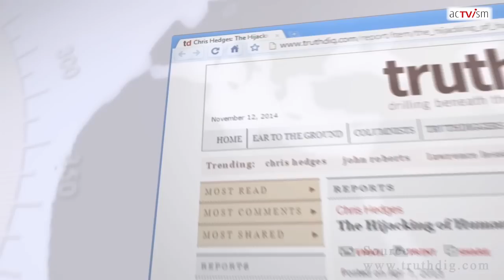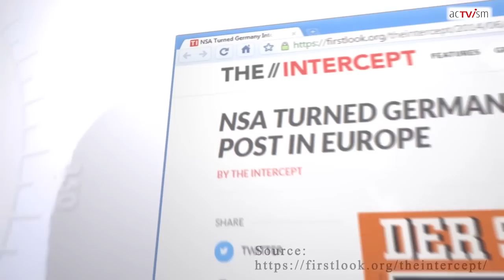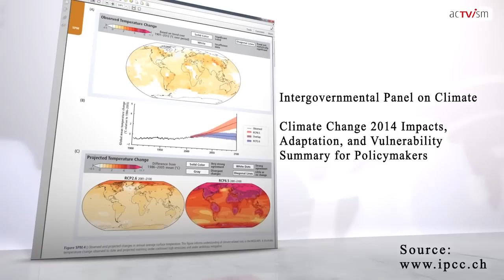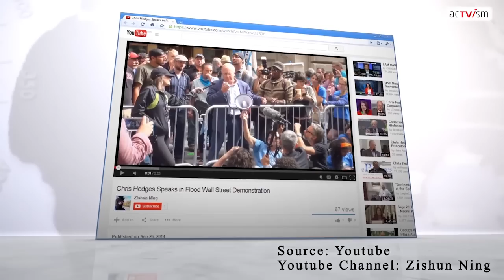"Longing for 1984" with Chris Hedges (Part 2/2)